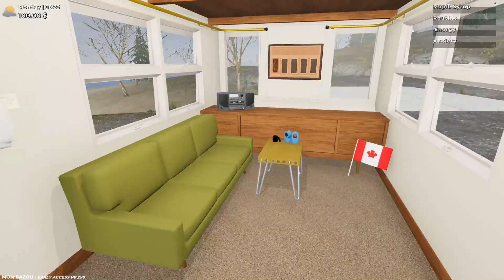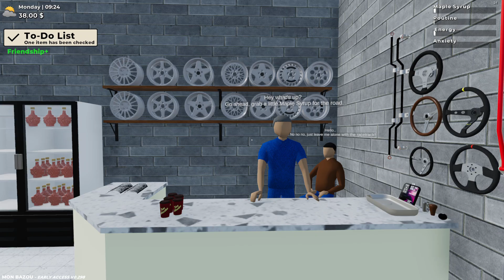Mon Bazou part 1 get a shed